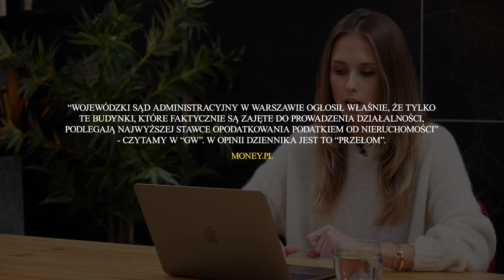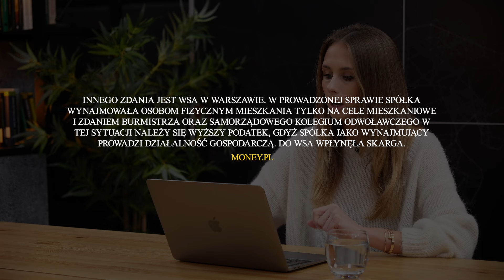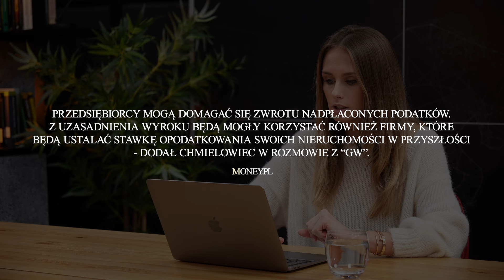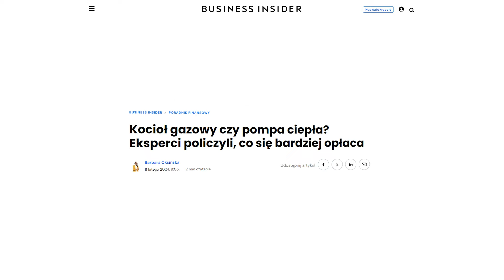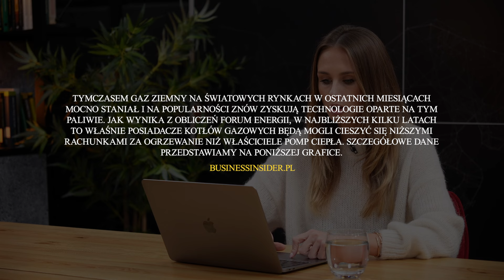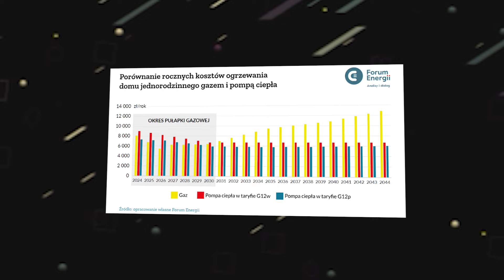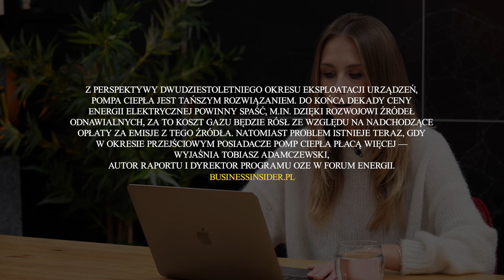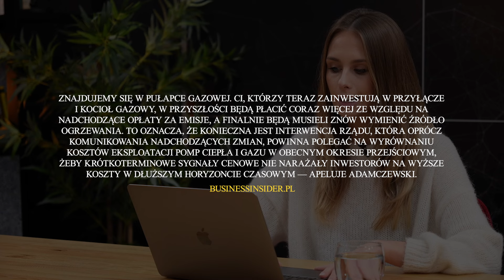PODATKI od NAJMU? Sprawdź jak możesz zaoszczędzić! Piec czy pompa - co tańsze?| Amanda Postolska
0:00 Amanda Postolska - najnowsze wiadomości z rynku nieruchomości
0:58 Wynajmujący mieszkania mogą teraz cieszyć się niższymi podatkami i możliwością zwrotu nadwyżki podatku?
5:50 Kocioł gazowy czy pompa ciepła: Co jest bardziej opłacalne?
9:05 Porównanie rocznych kosztów ogrzewania domu jednorodzinnego gazem

"Kawa z Agentem" to nowy cykl programów, które dostarczą najważniejsze newsy z rynku nieruchomości. Jesteś inwestorem lub po prostu ciekawi Cię ten rynek, a nie masz czasu przeglądać kilkunastu portali by być na bieżąco - to program właśnie dla Ciebie! Dzięki niemu zmaksymalizujesz zyski, unikniesz błędów i lepiej zaplanujesz przyszłe inwestycje.
Program prowadzi Amanda Postolska, CEO RS Estate.